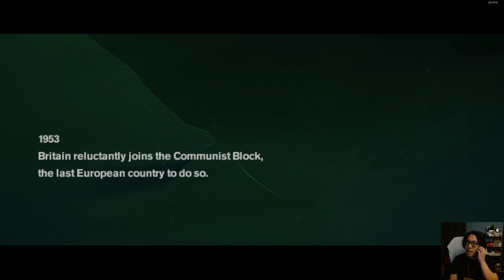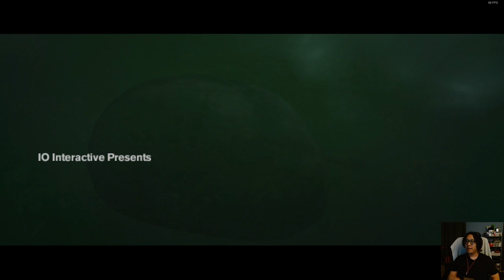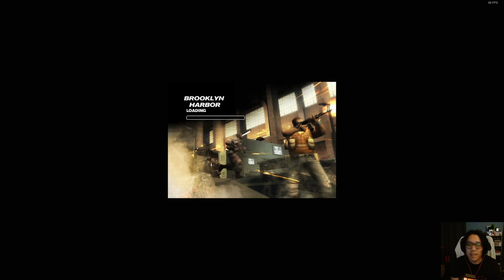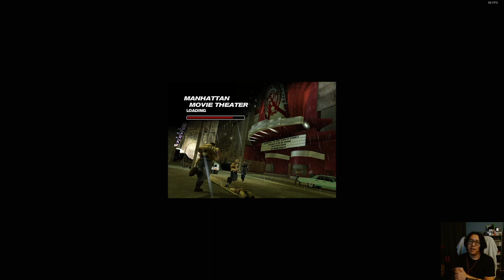Freedom Fighters (blind playthrough) - Part 1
4th of July WHOO Freedom Murica Patriotism KKona yeehaw bald eagle boston tea party Paul